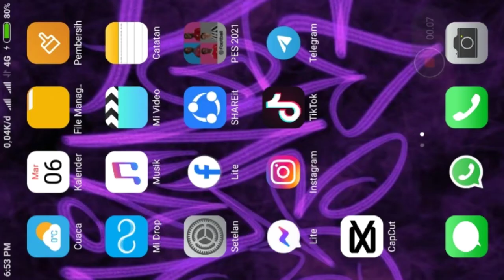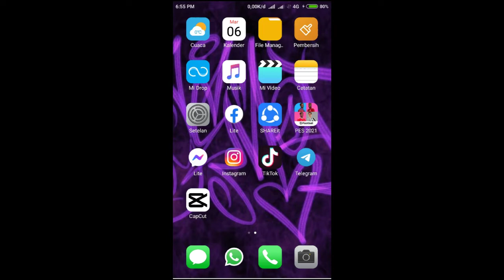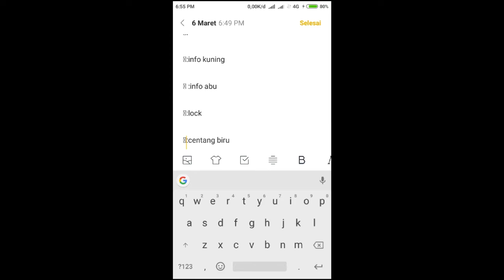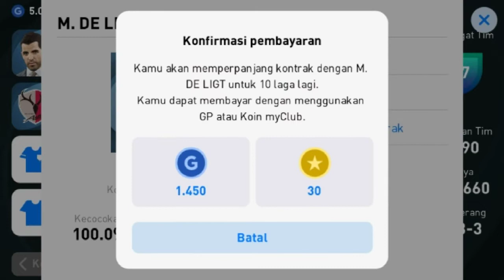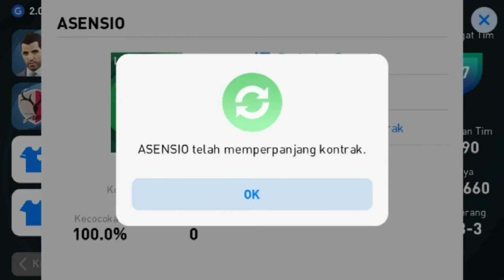CARA PASANG CENTANG BIRU/HIJAU DI FOOTBALL PES2021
CARA SALIN NYA FOLLOW/DM IG dozxy26
NANT AKU KIRIM EMOT CENTANG NYA DM AJA YGY!
DM!!